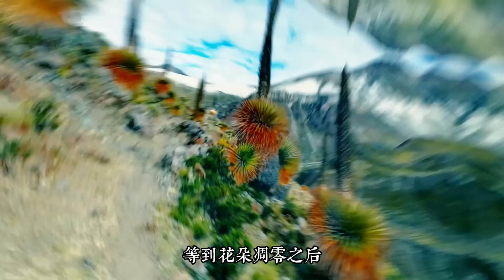最令人驚歎的十種神奇植物，顛覆認知的怪異植物#奇特的植物#世界之最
有些植物以独特的生存方式，
奇异的形态和神秘的特性让人叹为观止，
從開一次花需要上百年的植物，
到果实如同蓝宝石一样的植物，
有的植物长得如同一个男人，
有的植物3000年才能长的还不到2米高，
有的植物如同精巧的机关通过打击昆虫来传播花粉，

時間軸
00:00 開始
00:48 10乞峰千裡木
02:40 9小紅嘴
04:05 8密叢臥芹
05:38 7大葉蟻塔
07:07 6蛋白石莓
08:32 5安第斯女王
10:24 4花柱草
11:50 3九尾狐
13:16 2裸男蘭花
14:26 1草樹